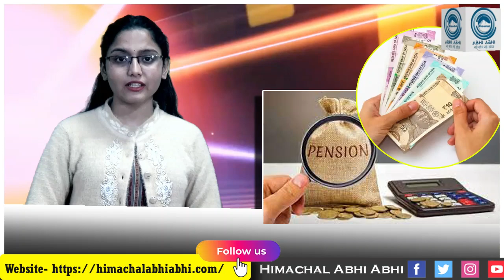NPS | Changes | SWP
There is going to be a change in the National Pension System.